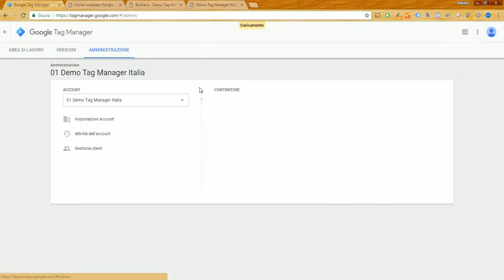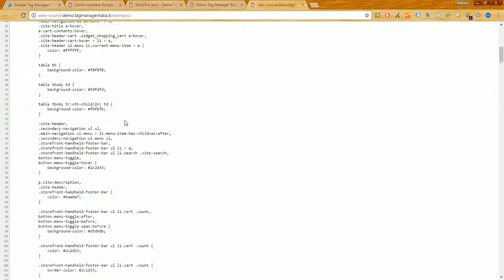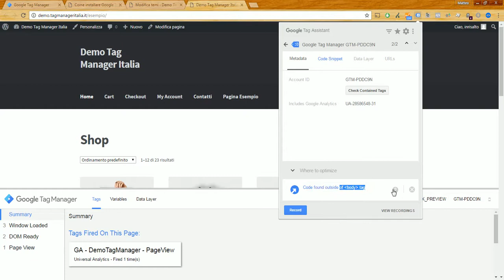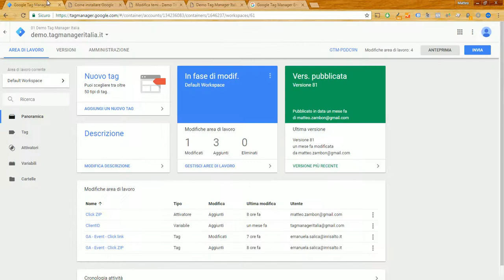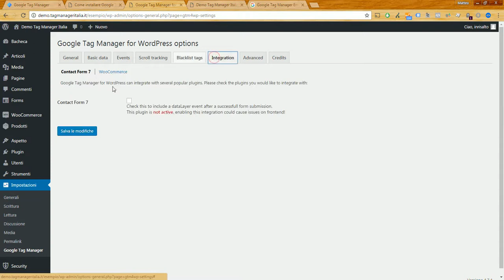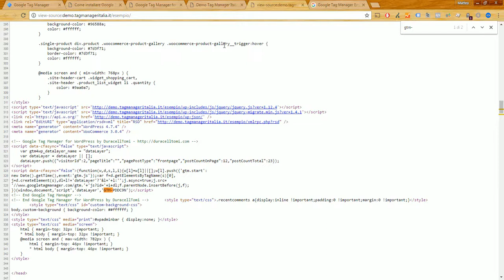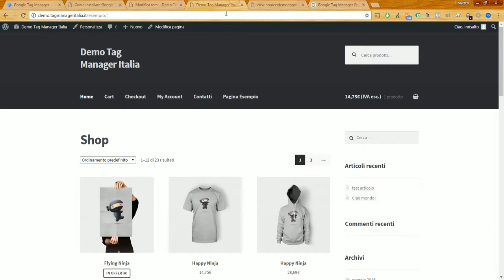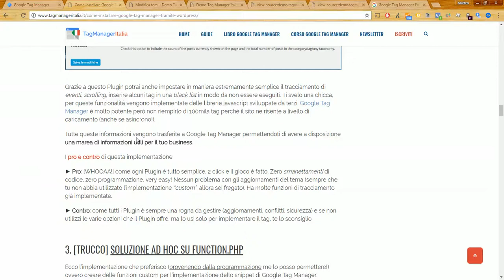Guida su come Inserire Codice snippet in Google Tag Manager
In questo video tutorial vedremo come installare i 2 snippet di codice di un contenitore di Google Tag Manager in un sito come Wordpress.